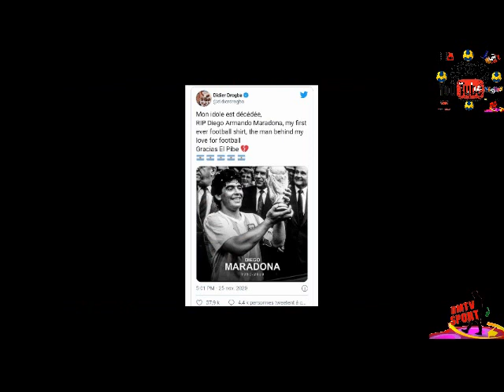Diego Armando MARADONA for Ever